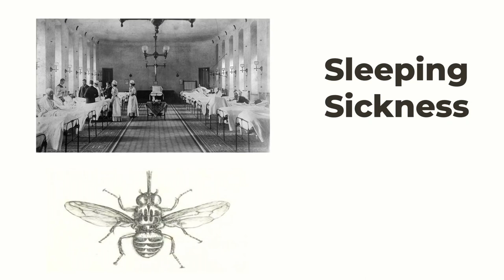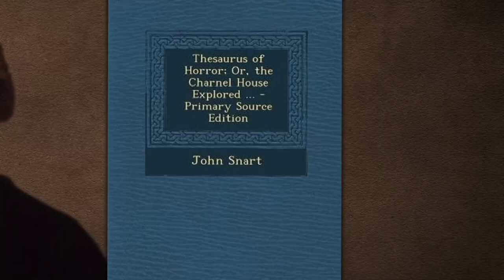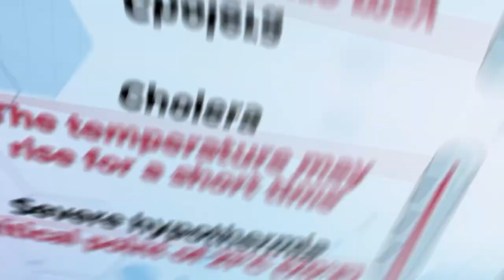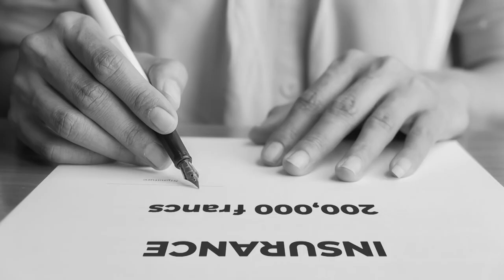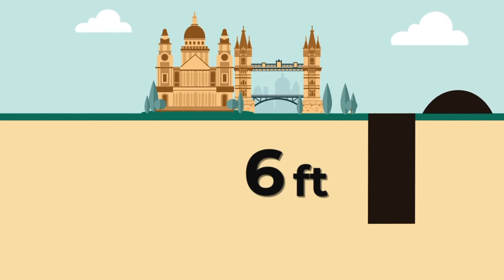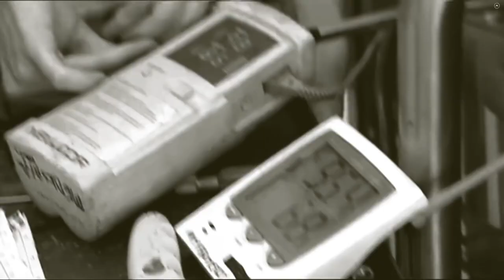WHAT HAPPENS WHEN YOU ARE BURIED ALIVE!!!|RIDDLES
Premature burial, also known as live burial, burial alive, or vivisepulture, means to be buried while still alive.

Animals or humans may be buried alive accidentally on the mistaken assumption that they are dead, or intentionally as a form of torture, murder, or execution. It may also occur with consent of the victim as a part of a stunt, with the intention to escape.